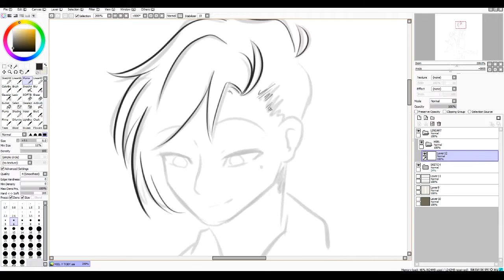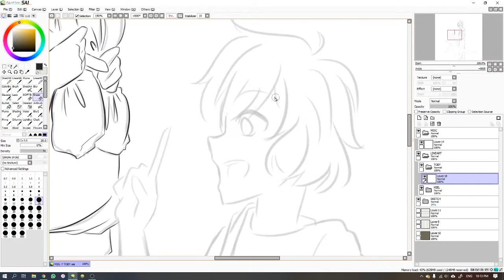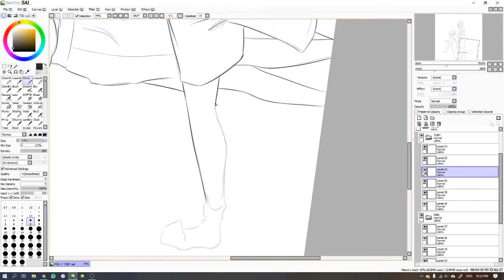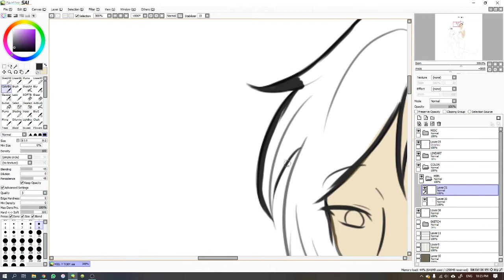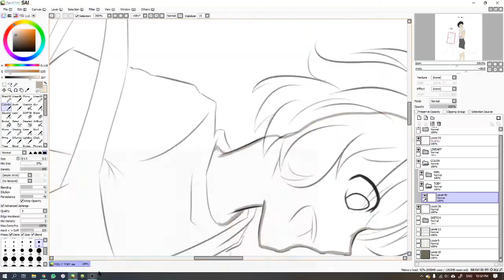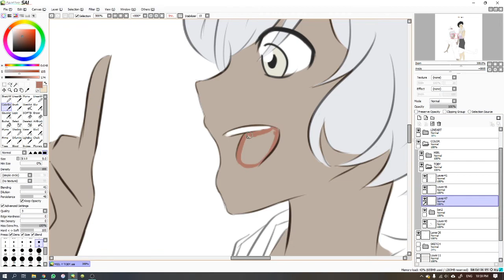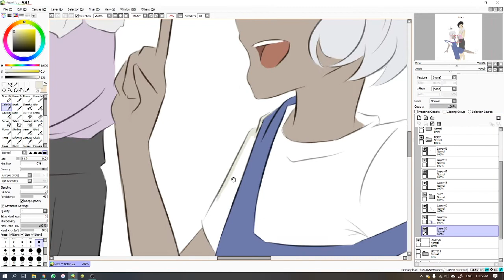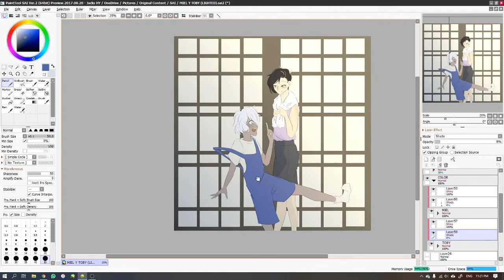Reimagining my dogs as people! - SPEEDPAINT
Yo! I'm still alive! Somehow...
How's the quarantine treating y'all?
Today is my dog's birthday (Toby, he turns 1) and I've been wanting to draw my two dogs as humans for a while, so I finally had the chance to do it!
What do you thing your pets would look like as humans?